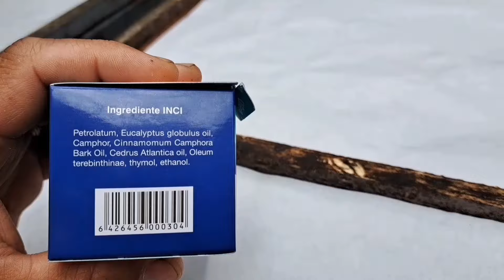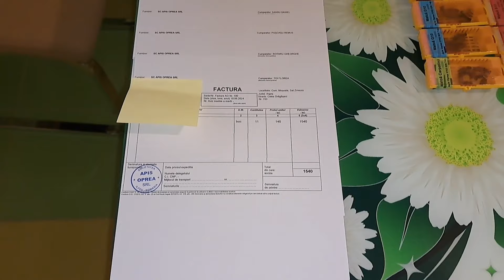Tratament Bio antivarroa (produs nou)